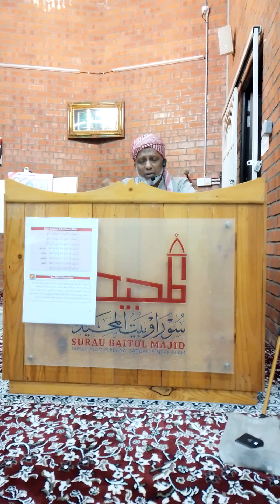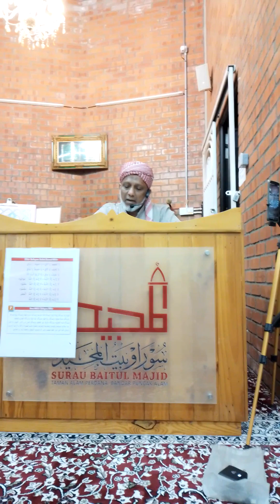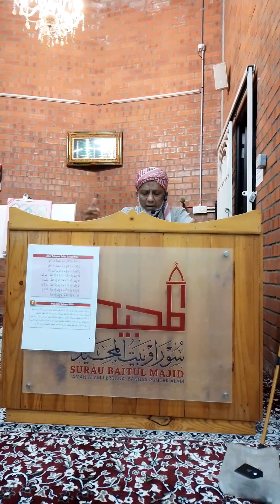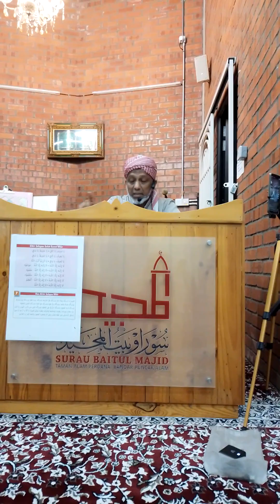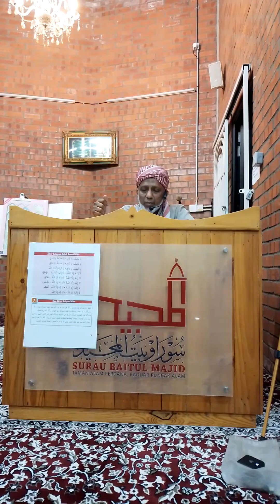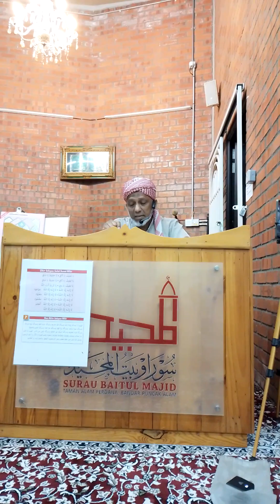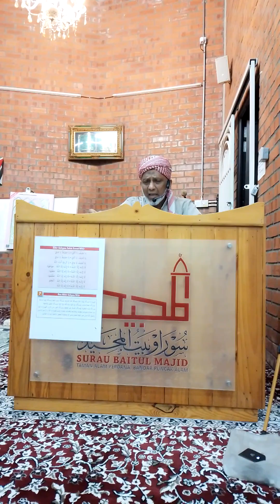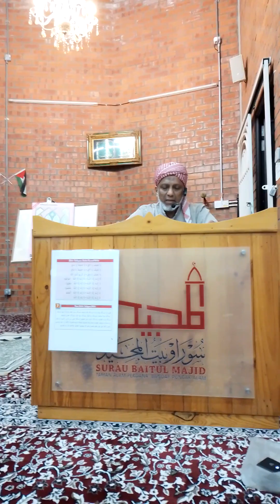Nabi Sulaiman Membina Masjidil Aqsa Bhg 2 oleh Ustaz Mustaffa.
Kuliah Subuh Ramadhan Surau Baitul Majid, Taman Alam Perdana, Puncak Alam